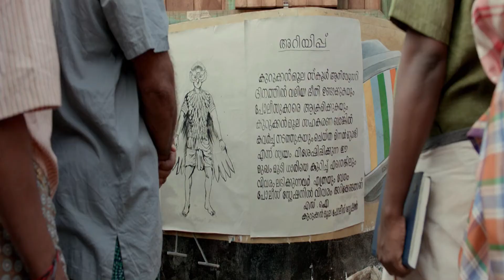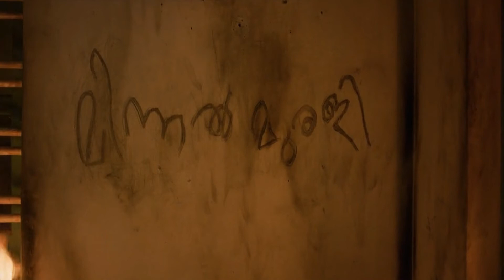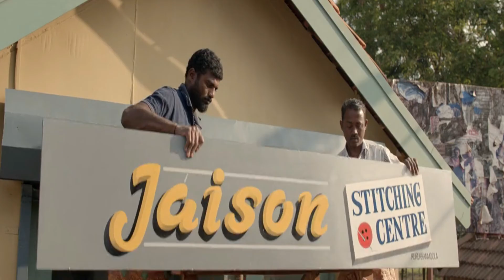Minnal Murali (2021) Movie Explained In Hindi HD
Credits :-
Directed by :- Basil Joseph
Produced by :- Sophia Paul
Image and footage source by :- Netflix